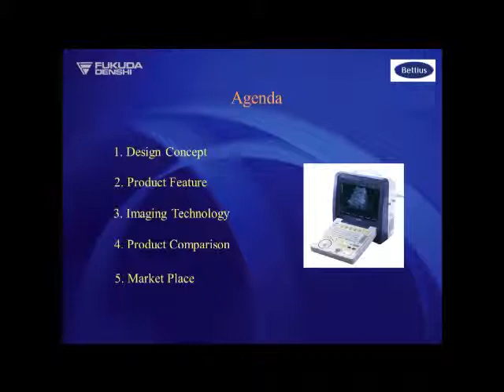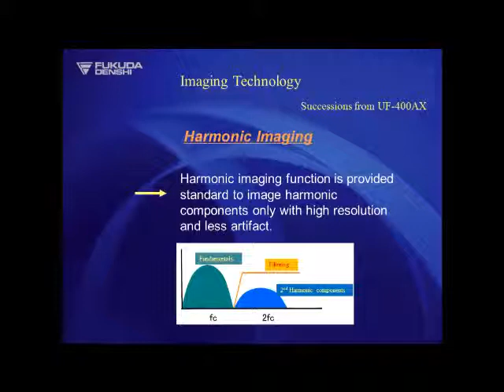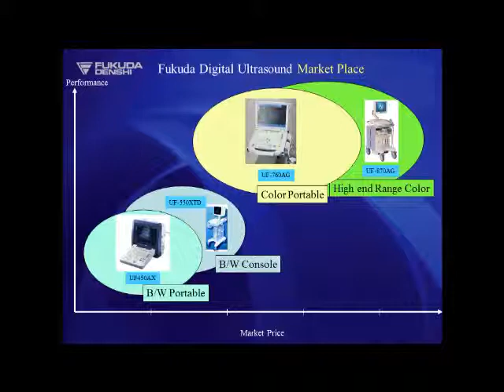UF450 AX CON EGYM